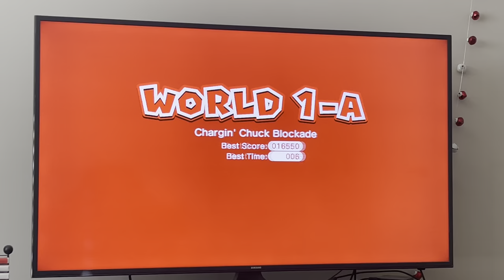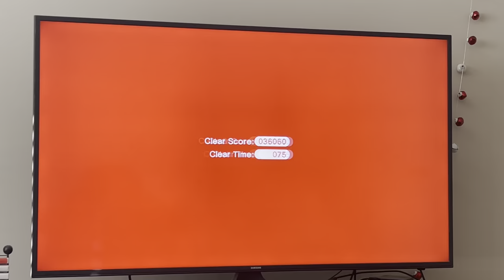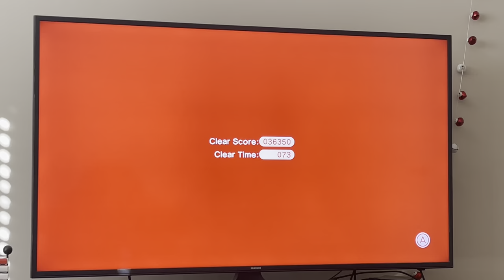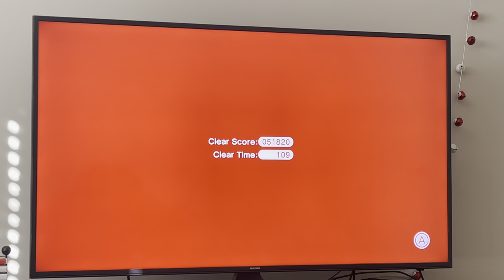Super Mario 3D World World 1 all levels RTA Speedrun in 12:22